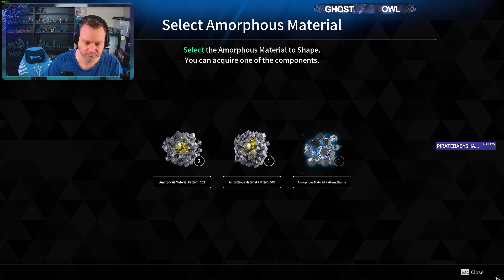The First Descendant Ajax Episode 6 Greg Defeated Grave Walker Defeated